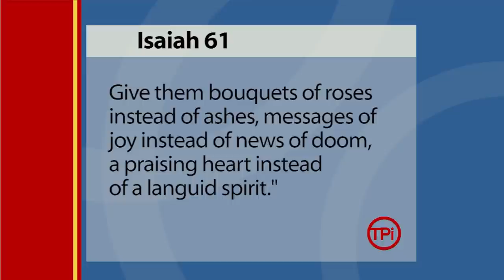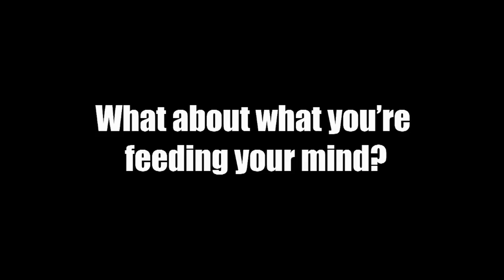TPi - It’s Supernatural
Legendary Evangelist and host of “It’s Supernatural” shares his experience with the paranormal.